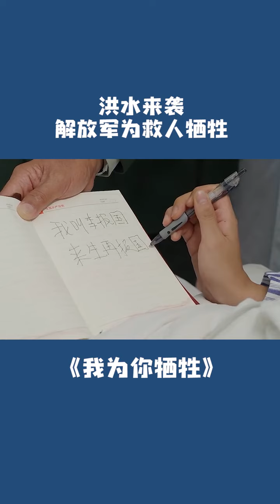我为你牺牲：我们能够安定生活，就因为这些人的负重前行